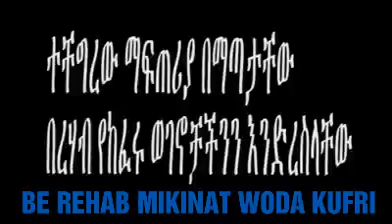UMMANNI KEENYAA AMMAS 0SABABA BEELAATIIF GARA KUFRITTI SEENUU FURMAATAA GODHATAARA